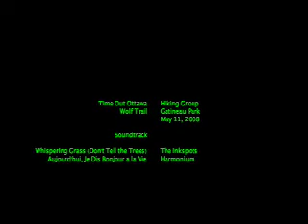Time Out Ottawa - May 2008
A 7 km hike along Wolf Trail in the Gatineau Park, Quebec.